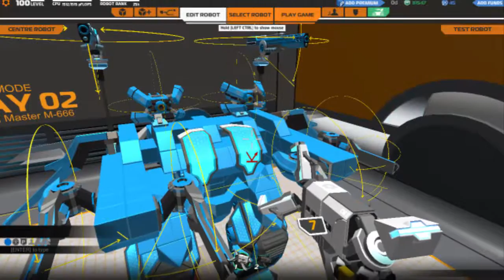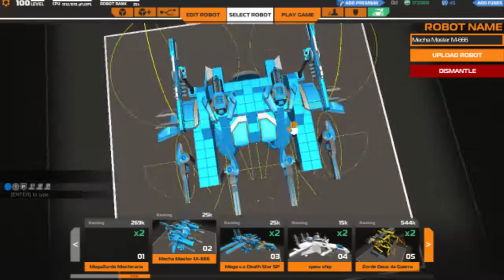Robocraft a nova arma Proto-Seeker